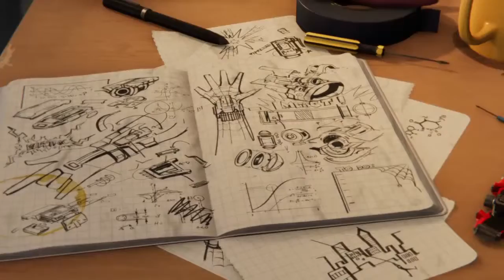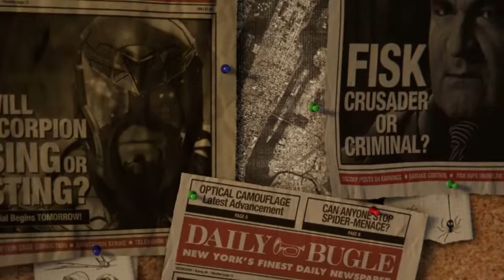Epic Spiderman Game ep1 (maybe)